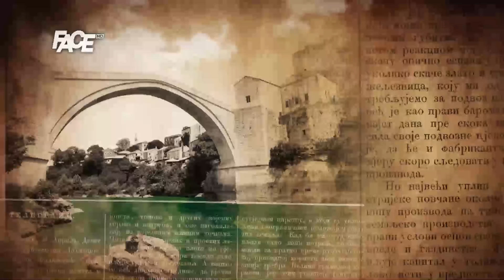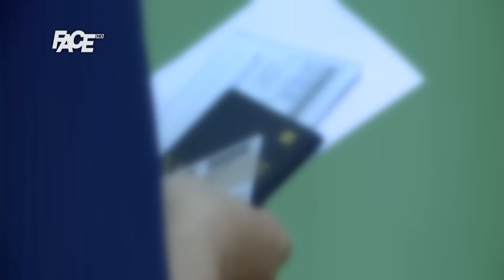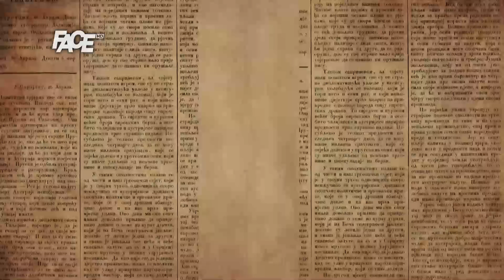BOSANSKI VJESTNIK - 07. 08. 2016.